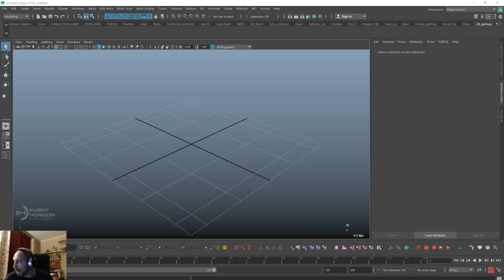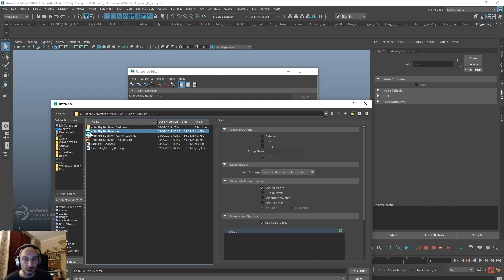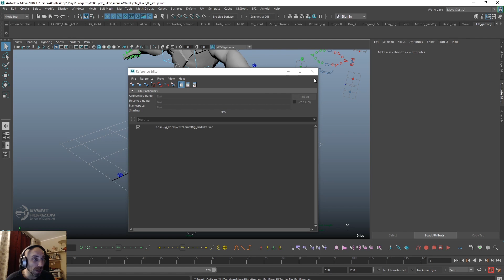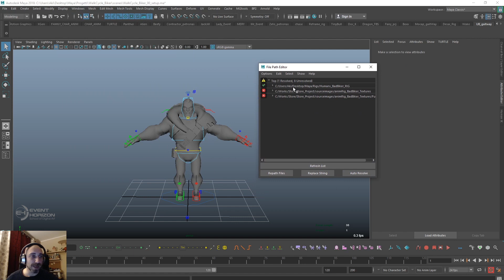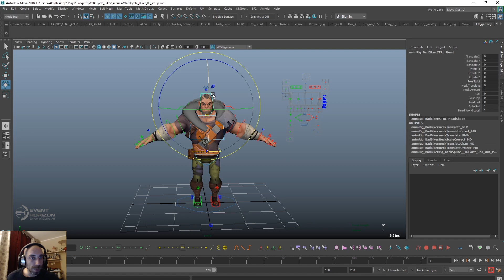Character Animation Walk Cycle (Part 1)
Fabio Cavaliere, docente in Event Horizon School di Character Animation, ci parlerà di Walk Cycle!

Restate con noi tramite i nostri canali social, per rimanere aggiornati su tutte le future lezioni gratuite!